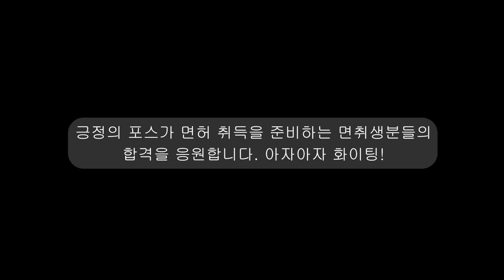딸이지만 엄마가 1종 따래요! 엑셀 출발 💗